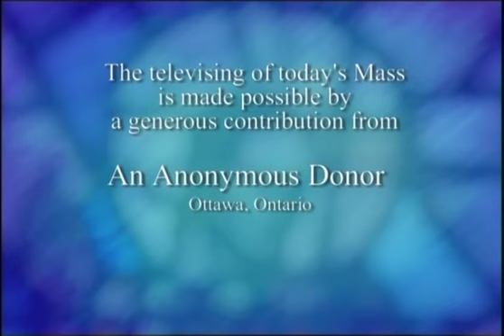Daily Mass, Saturday 22 August 2015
Fr.   Dan Donovan celebrates Daily Mass from Loretto Abbey in Toronto, produced by National Catholic Broadcasting Council. Please donate to support production of Daily Mass: 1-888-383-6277 National Catholic Broadcasting Council, 21 Dunlop Street, Richmond Hill, Ontario L4C 2M6, a registered Canadian charity